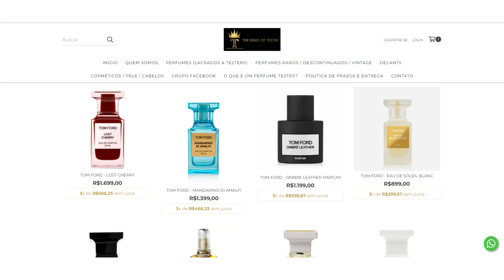05 PERFUMES OBRIGATÓRIOS DE TOM FORD! CHEIROS SURREAIS QUE VC PRECISA CONHECER!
Compre os Perfumes de Tom Ford no - Perfumes Originais com PREÇOS INCRÍVEIS!!

Compre Decants Originais Com borrifador recravado caixa e tampa no

*ANMY PERFUMES*

*ÉPOCA COSMÉTICOS*

*SAPIENTIAE NICHE*

*NUANCIELO PERFUMES*

*THERA PERFUMES*

*PAR FUN*